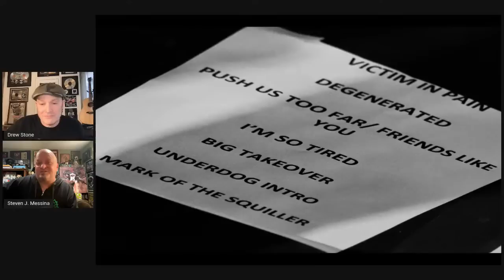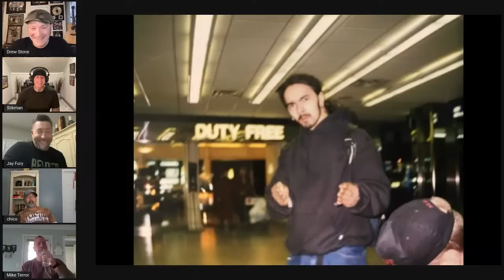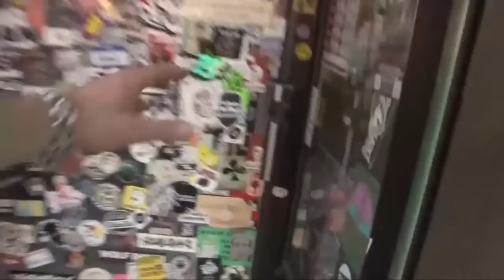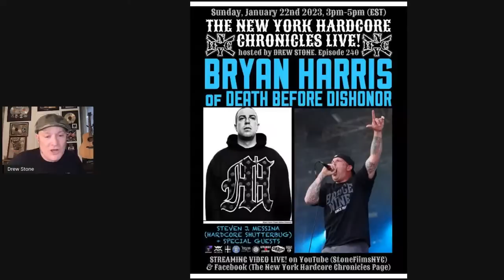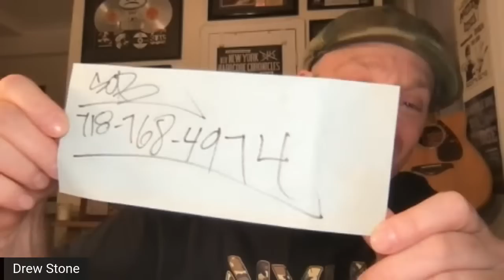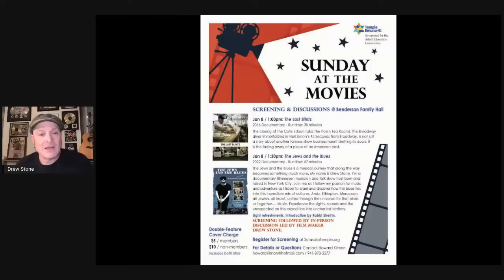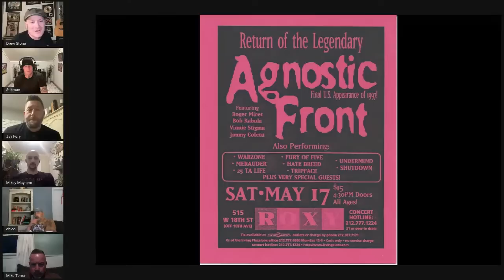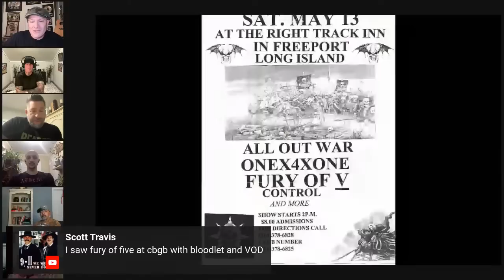The NYHC Chronicles LIVE! Ep. #236 Fury of Five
Sun. 1/1  @ 3:00 pm (EST) The NYHC Chronicles LIVE! Ep.